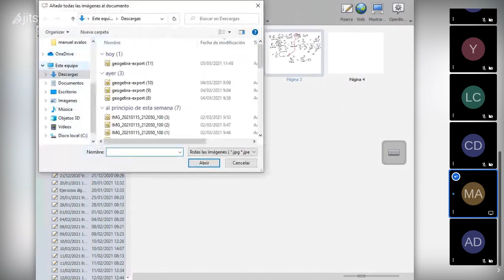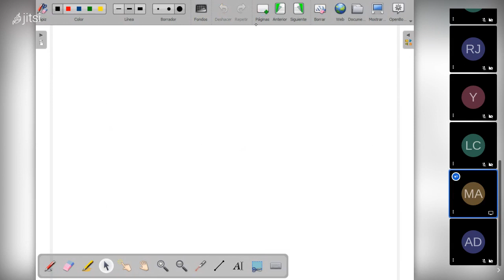1dcarmenconde on 2021 03 05